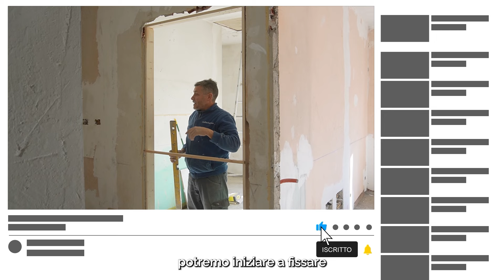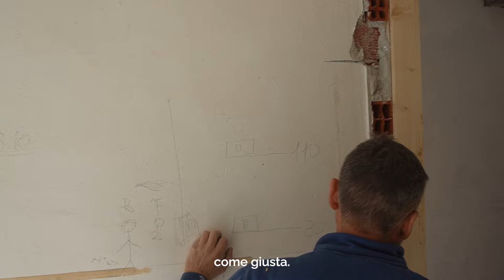Come MURARE un CONTROTELAIO per PORTE con le VITI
🏡 Ciao amici di FaiDaTeCasa! Oggi ci addentriamo nel mondo dei falsi telai o mascherine delle porte! 🚪

🌟 Questi sono fondamentali per l'installazione delle porte interne, e potrebbero sembrare complicati, ma niente paura! 💪 Con il mio aiuto, imparerete a montarli facilmente, anche senza l'ausilio delle classiche staffe.

🔍 In questo video, vi mostrerò come utilizzare semplici viti per ottenere un risultato impeccabile! 🛠️ Non perdete neanche un secondo, guardate fino alla fine per non perdervi nessun dettaglio!

💡 Ti darò informazioni utili per il tuo fai da te, svolto a casa tua!!!
⭐️ Grazie per aver dedicato qualche minuto alla visione di questo video!
👋 Buona giornata da Max di FAIDATECASA!